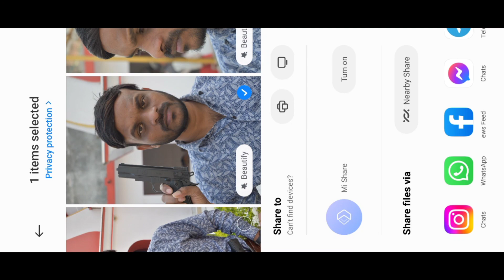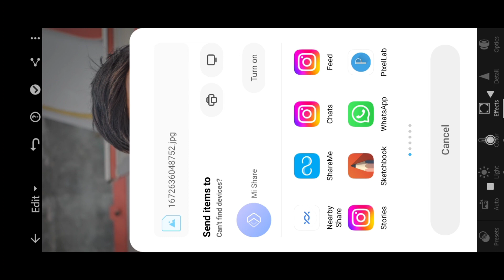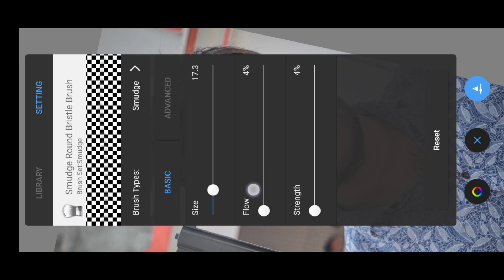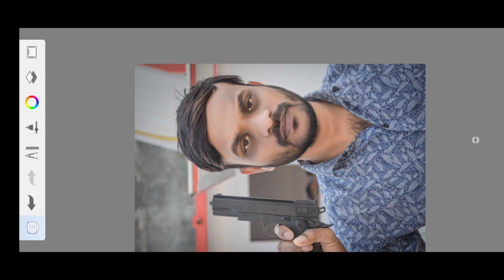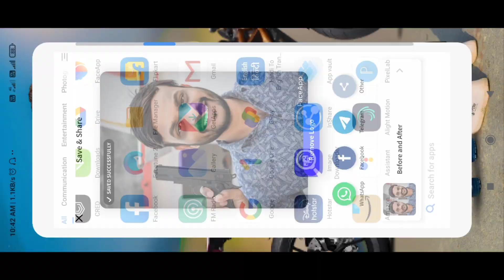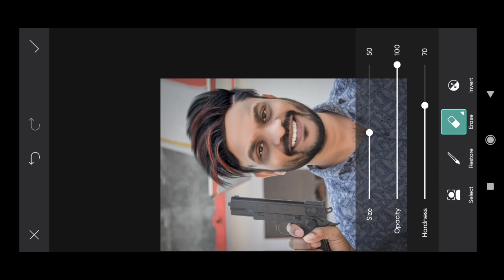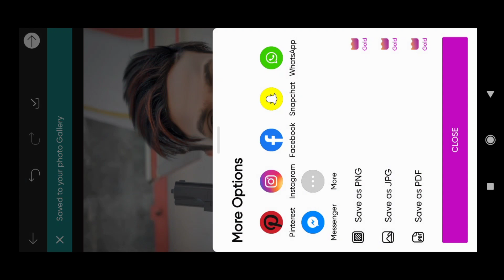HD Face smooth kaise kare autodesk sketchbook 2023 | Autodesk face smooth photo editing 2023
face smooth kaise karen sketchbook se
face smooth kaise kare snapseed se
face smooth kaise kare picsart se
face smooth kaise karen cream
face smooth kaise kare boy
face smooth kaise kare photoshop

autodesk sketchbook editing background autodesk sketchbook editing face smooth colour settings
autodesk sketchbook editing kaise kare autodesk sketchbook editing face smooth and white
autodesk sketchbook editing hair cutting autodesk sketchbook editing face smooth settings

face ko gora aur smooth kaise kare
face ko gora aur smooth kaise kare editing
face ko gora or smooth kaise kare
chehre ko smooth aur gora kaise kare
snapseed se face ko gora aur smooth kaise kare
face ko smooth aur gora kaise kare autodesk me
face ko smooth aur gora kaise kare new trick face ko smooth aur gora kaise kare 2022
apne face ko smooth aur gora kaise kare